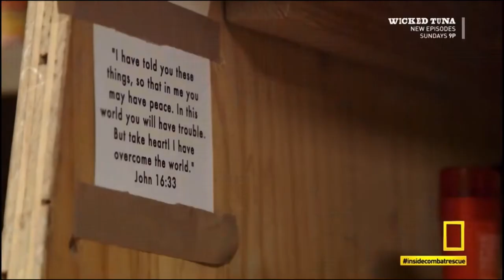Inside Combat Rescue - PJs (Pararescue Jumper) (6) 8/